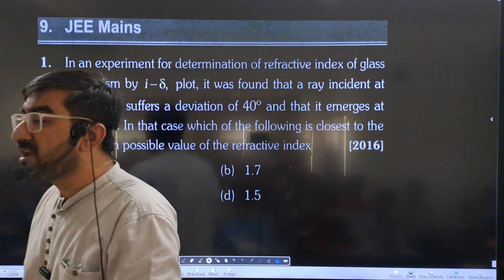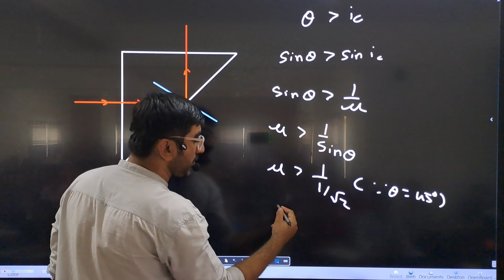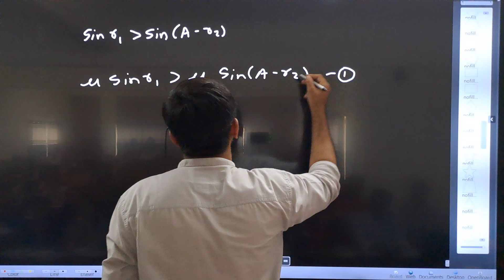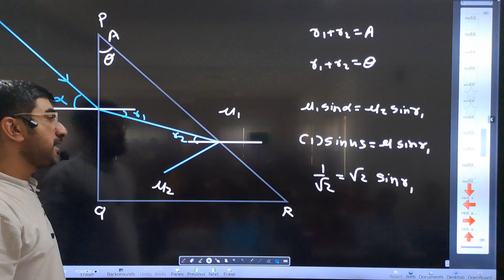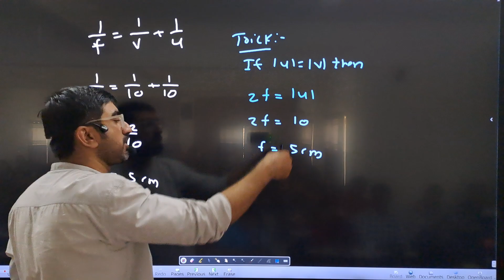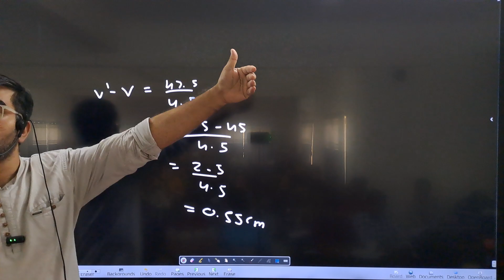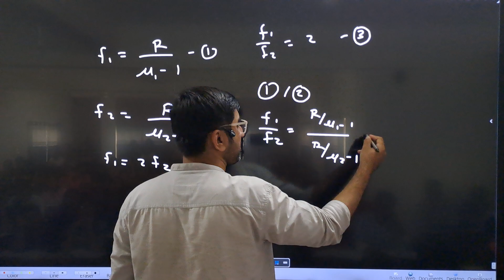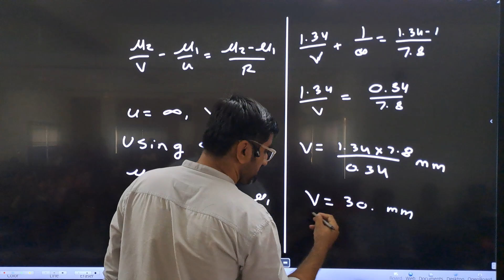11 | JEE/NEET | Physics | Ray Optics | Lecture 25 | JEE Mains PYQs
00:00 In an experiment for determination of refractive index of glass of a prism by i - δ plot, it was found that a ray incident it an angle 35° suffers a deviation of 40° and that it emerges at an angle 79°. In that case, which of the following is closest to the maximum possible value of the refractive index?
04:37 A triangular prism of glass is shown in the figure. A ray incident normally to one face is totally reflected. If θ=45, the refractive index of glass is :
09:12 Monochromatic light is incident on a glass prism of angle A. If the refractive index of the material of the prism is μ, a ray incident at an angle θ, on the face AB would get transmitted through the face AC of the prism provided
18:20 A parallel beam of light is incident from air at an angle α 𝛼 on the side of right angled triangular prism of refractive index μ = √ 2 𝜇 = 2 . Light undergoes total internal reflection in the prism at the face 𝑃𝑅 when 𝛼 has a minimum value of 45. The angle θ 𝜃 of the prism is.
28:07 A convex lens is put 10cm from a light source and it makes a sharp image on a screen, kept
10 cm  from the lens. Now a glass block (refractive index 1.5) of 1.5cm thickness is placed in contact with the light source. To get the sharp image again, the screen is shifted by a distance d. Then d is :
40:42 Two plane mirrors are inclined to each other such that a ray of light incident on the first mirror
(M1) and parallel to the second mirror (M2) is finally reflected from the second mirror (M1) parallel to the two mirrors will be :
45:04 A plano convex lens of refractive index µ1 and focal length f1 is kept in contact with another plano concave lens of refractive index µ2 and focal length f2 . If the radius of curvature of their spherical faces is R each and f1 = 2f2 , then µ1 and µ2 are related as
48:56 The eye can be regarded as a single refracting surface. The radius of this surface is equal to that of cornea (7.8 mm). This surface separates two media of refractive indices 1 and 1.34. Calculate the distance from the refracting surface at which a parallel beam of light will come to focus.